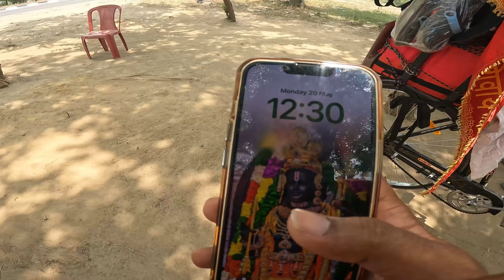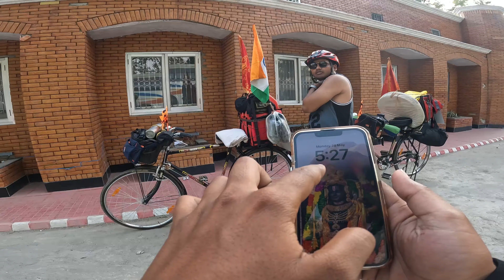🥺Finally Bareilly a Gaye *Kanpur to Kedarnath 🚴‍♀️Cycle Yatra* day-6